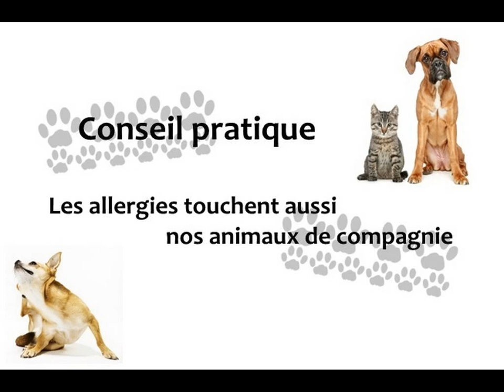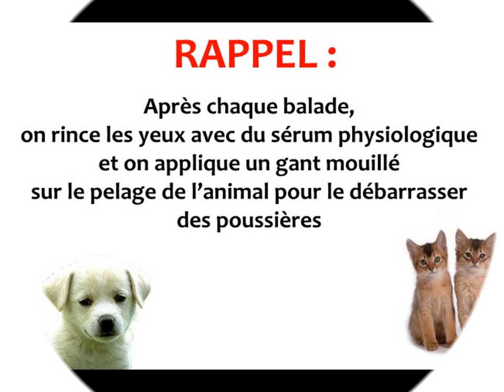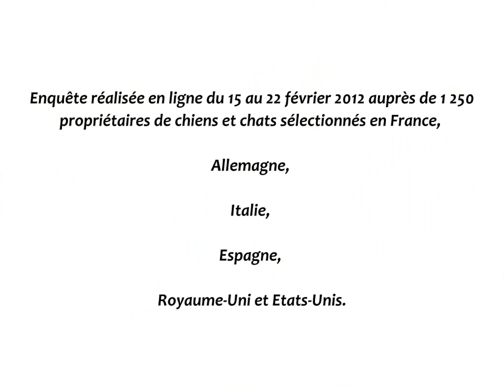Les Conseils contre les allergies de nos chiens et chats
Une étude baptisée Pet Allergy Worldwide Survey (PAWS)* indiquait récemment que la dermatite allergique était l'une des dix principales affections pour lesquelles les propriétaires d'animaux de compagnie consultaient un vétérinaire.
44% des propriétaires ignorent que leurs compagnons à quatre pattes sont eux aussi susceptibles de souffrir d'allergies

Définition : (antihistaminique) Un antihistaminique est un médicament qui sert à réduire ou à éliminer les effets de l'histamine, médiateur chimique endogène libéré, entre autres, au cours des réactions allergiques,

(corticoïdes ) Les corticoïdes (type cortisone) sont des médicaments qui permettent de réduire tuméfaction, rougeur, démangeaison et inflammation

(Les muqueuses) Les muqueuses sont des minces couches de tissus qui tapissent les cavités ouvertes vers le milieu extérieur, comme les narines et les oreilles

Merci de partager et d'avoir regarder :)

(Will Willmane)